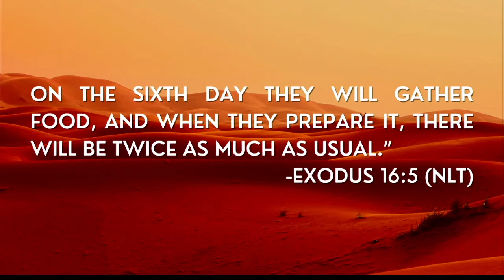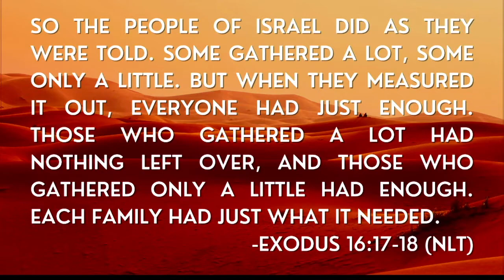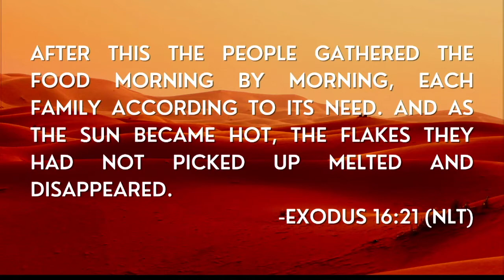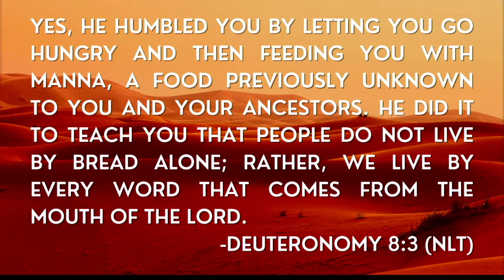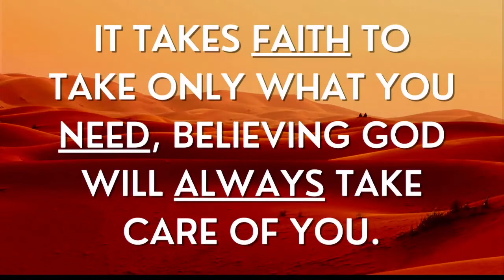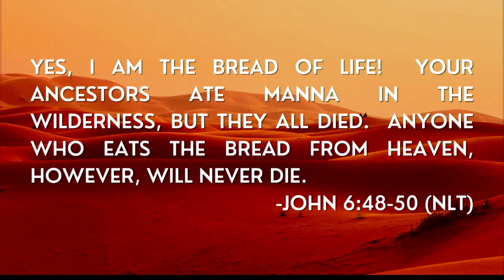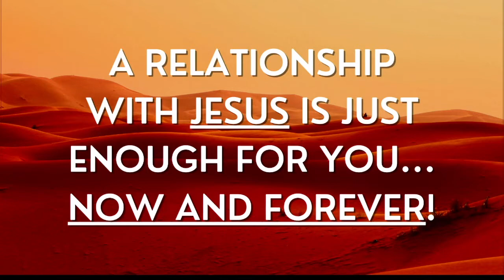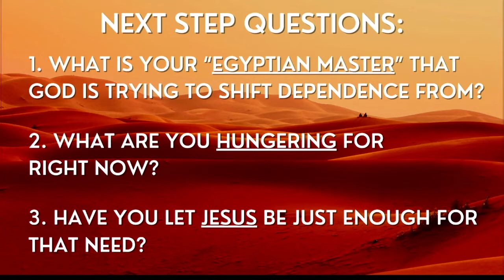Just Enough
Pastor Bill Clark brings a message about living a life of dependence on God in a world that normalizes living in excess. What is your biggest need today? Will you allow Jesus to be just enough for that need?